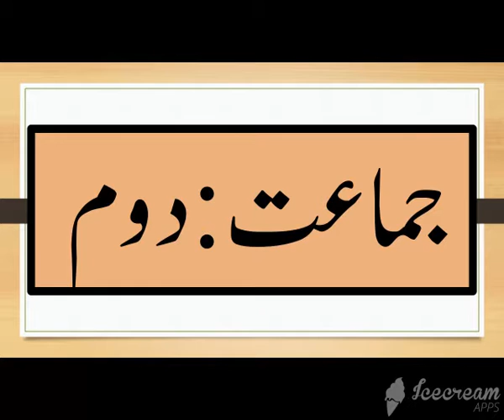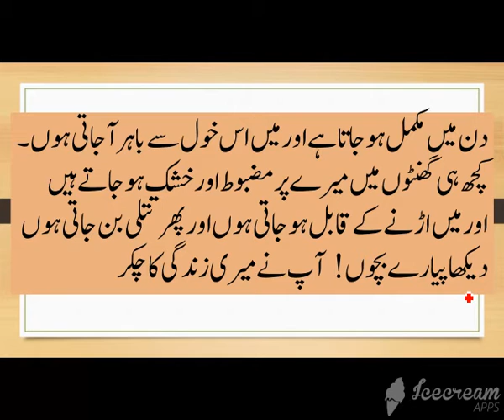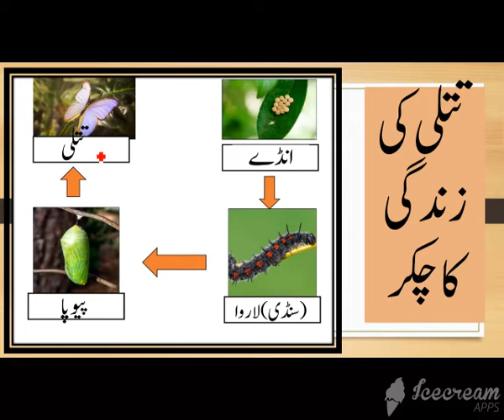Writing: آپ بیتی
Life cycle of a butter fly in Urdu and life cycle of a hen